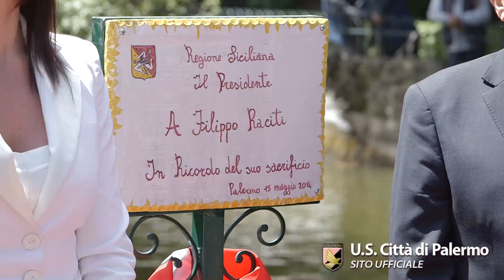I rosanero all'anniversario dell'Autonomia Siciliana: il servizio